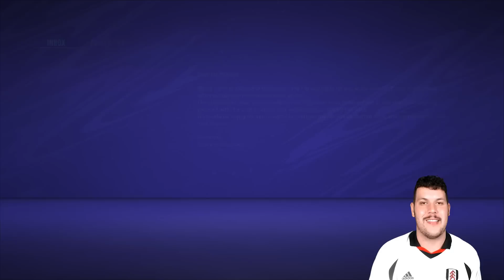REBUILDING FULHAM!!! FIFA 21 Career Mode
Welcome to another episode in the FIFA 21 Career Mode Rebuilding challenge series! The whole objective of this rebuilding challenge is to see how many seasons it takes through simulation and transfer business to qualify for a Champions League final, it'll then be up to us to put our skills to the test and see if we can complete the job! For today's instalment of the series we are going to be rebuilding Fulham!